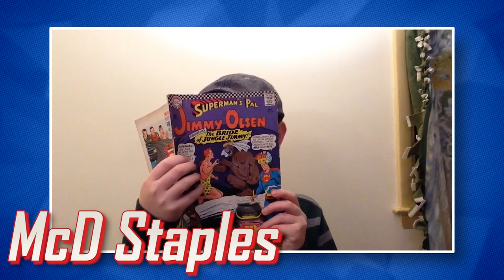63 Crazy Comic Book Facts! (feat. YOU!) || Comic Misconceptions || NerdSync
If you're new to the channel, this video is going to seem super weird. We're celebrating 100 episodes of Comic Misconceptions with YOU! Hundreds of NerdSync fans submitted their comic book facts and trivia, and we've compiled them all together into a list of the weirdest, coolest, and most interesting facts about superheroes, super villains, and all things comics!

Hosted by all of your wonderful faces!

SOCIAL MEDIA